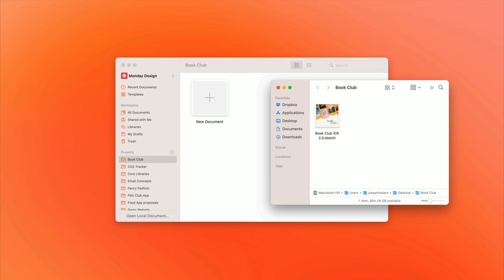How to move local Sketch documents to your Workspace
If you download or save Sketch documents locally on your Mac, you can easily save a copy to your Workspace. And in this simple tutorial, Joseph will show you how! 🙌

He'll also demonstrate how to save multiple documents at once, so you can move a large set of local documents to your Workspace for the first time.

If you're ready for more, you can always check out the full Sketch 101 course

LINKS... 🔗